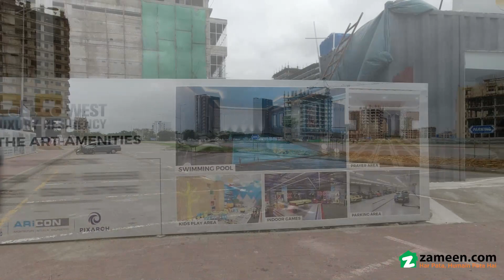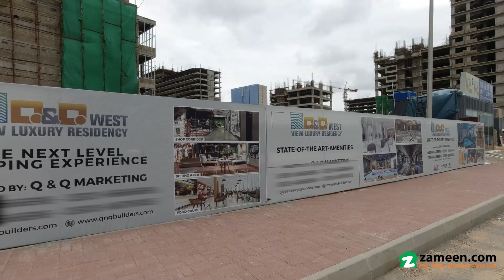14 SQYD SHOP FOR SALE IN BAHRIA TOWN KARACHI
West View Luxury Residency &
Shopping Mall
Shop Available